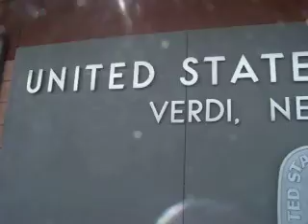Bike riding in VERDI Nevada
OSE is a sports media and broadcasting company is all about sports. Calling out Bike riders!